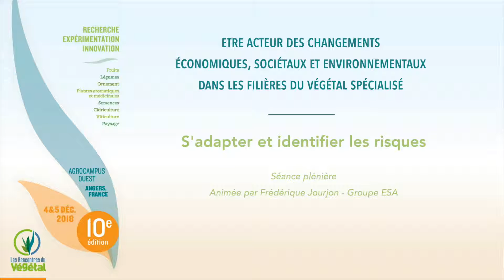S'adapter et identifier des risques, questions/réponses à l’issue de la séance plénière